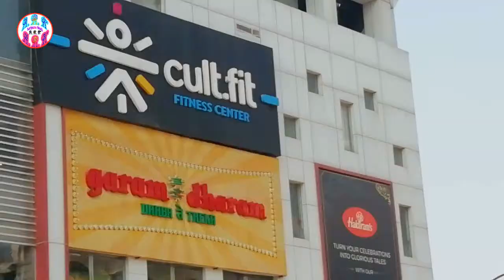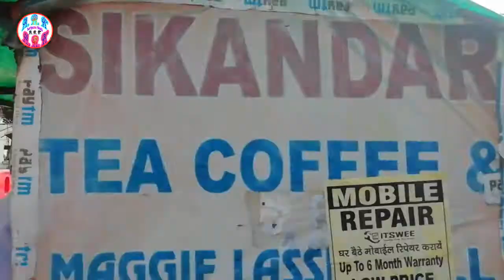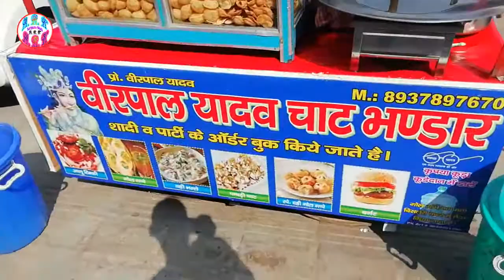Noida Sector-18 West Market Gift Bajar Haldiram Hotel VIP Part No.1-Now Videos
ArjunARKStudio
tv/CLSbbp7nqhQ/?igshid=1e8vwephaq3ni
ark_vip_studio